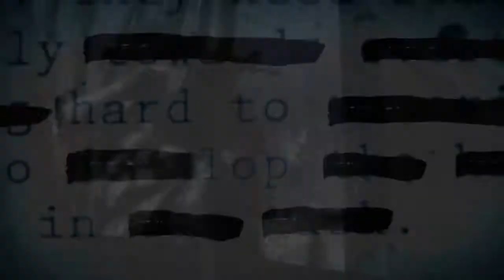EMINEM "NEW ALBUM POTENTIAL NOVEMBER RELEASE 2017 & CALL OF DUTY: WW2 ?!"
Normally I go over new material as far as Tech N9ne and the Strange Music Label as a whole when it comes to the music industry but seeing as we are getting a new Call of Duty this year which is one of my favorite games I decided to take a look at the history of trailers that have featured some of the rap god himself's work in these trailers to promote the Call of Duty games over the years. Given we got a single back on Oct 16th, 2016 maybe, just maybe could we be possibly getting Eminems new album he is working on at the end of this 2017 year!

Your feedback is always appreciated and helps me improve on future videos added to this channel of mine!

Tech N9ne Series, Achievements, Gameplay and much more!